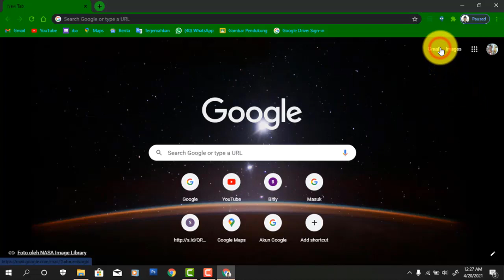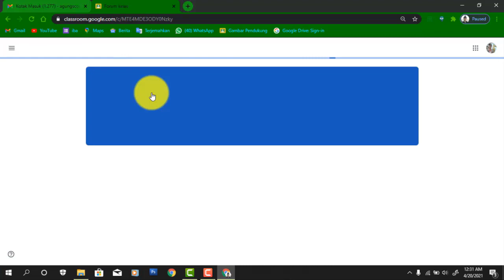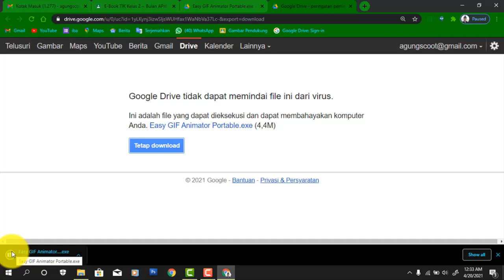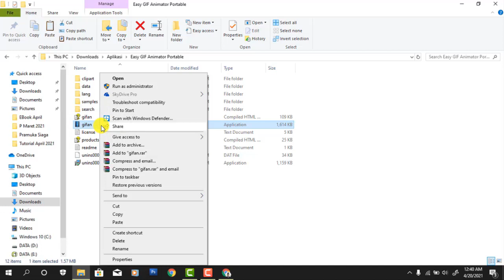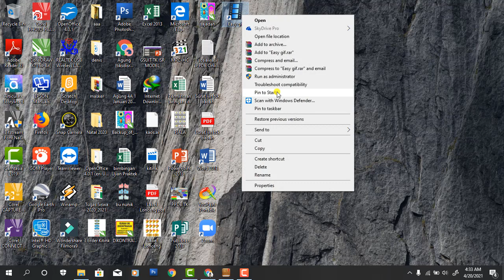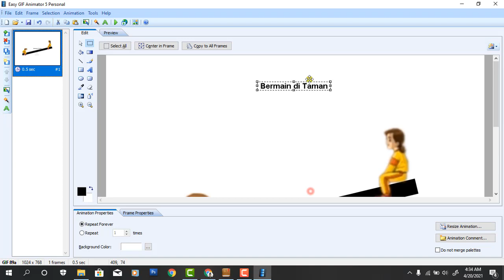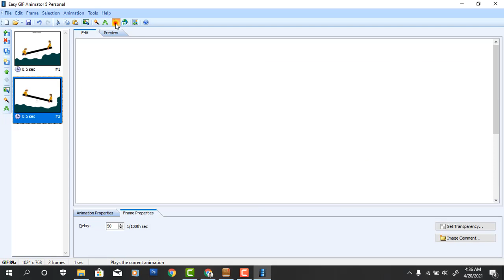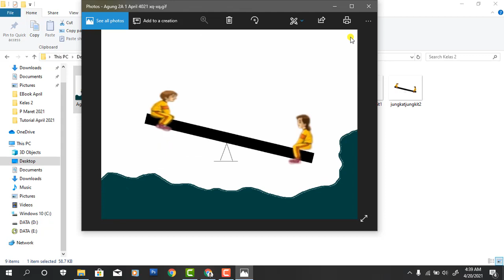Tutorial Kelas 2 ~ Easy Gif Animator ~ April 2021 ~ SD Ignatius Slamet Riyadi Karawang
Shalom
Om Swastyastu
Namo Buddhaya
Salam Kebajikan

Anak-anak untuk pembelajaran TIK  di channel ini adalah kegiatan pembelajaran yang bersifat fleksibel sebagai penunjang pertemuan via GMEET.

setelah menyimak Video ini, kalian bisa menyicil pekerjaan/tugas praktek TIK, paling lambat dikumpulkan hari Selasa, 27 April 2021:

Terima kasih. Salam Sehat selalu